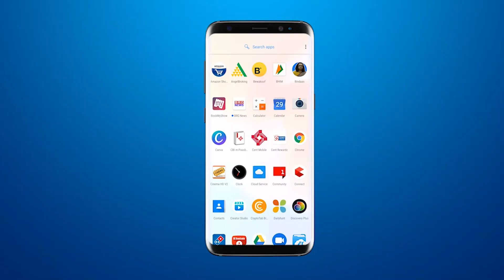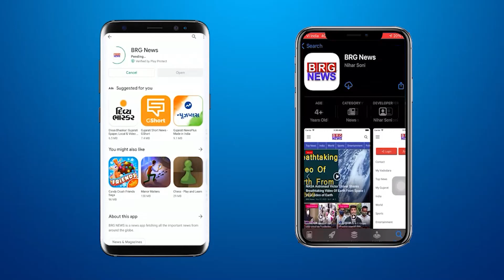Jai Ambe Garbi Mandal in Mendarda have maintained the tradition of playing Raas for the last 40 year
BRG NEWS  App: